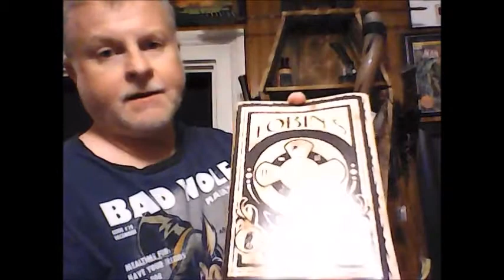Whiskey with the Werewolf Hunter Episode 17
This episode I show off my monster hunters shrine and we talk more about the code of the monster hunter.